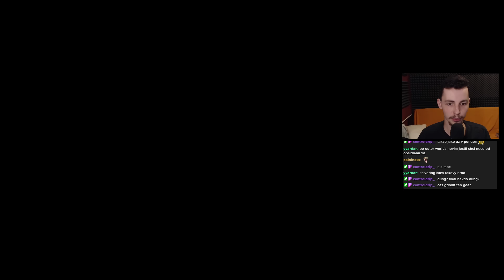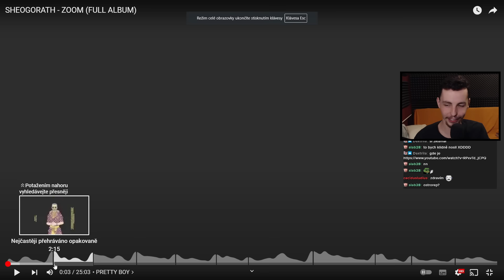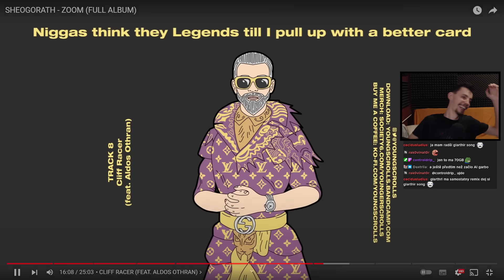Je Rok 2007 a Bethesda vydala tenhle BANGER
Sbohem Cyrodiile, nebudu ti chybět.

The Elder Scrolls IV: Oblivion Česky
The Elder Scrolls IV: Oblivion Gameplay
The Elder Scrolls IV: Oblivion Český Komentář
The Elder Scrolls IV: Oblivion Growey